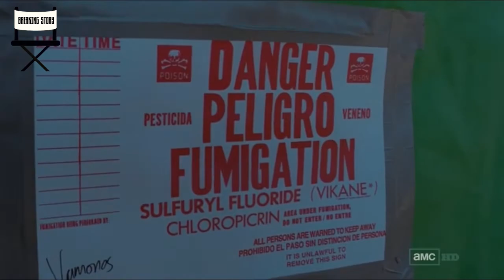Breaking Bad - Pest Control Mobile Meth Lab 1080p scene (S05E03)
After the death of Gus Fring, Walter and Jesse joins with Mike and starts continuing the Meth Business again. But as they have burnt the Meth lab, they come up with a pest control plan. They just gets inside a house as pest control and cooks meth inside.